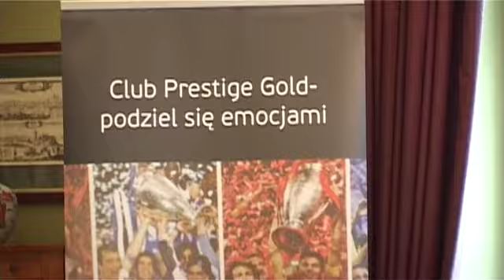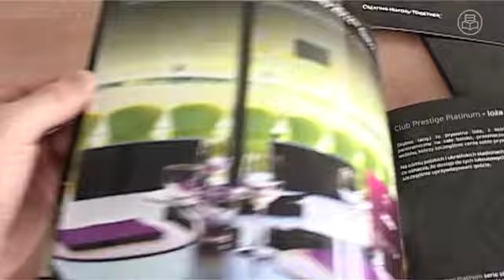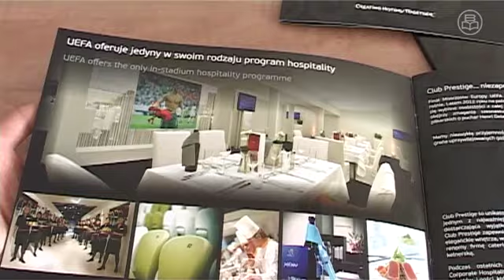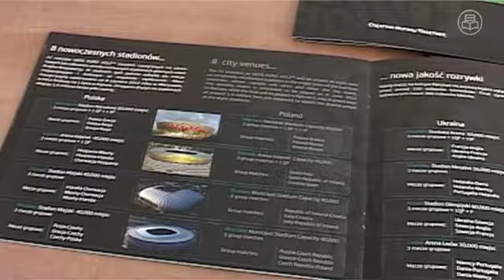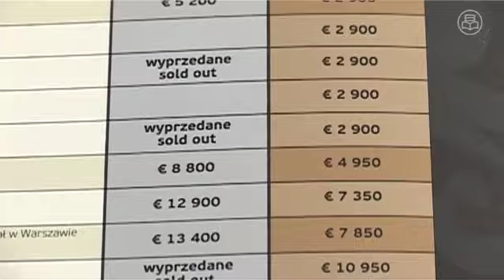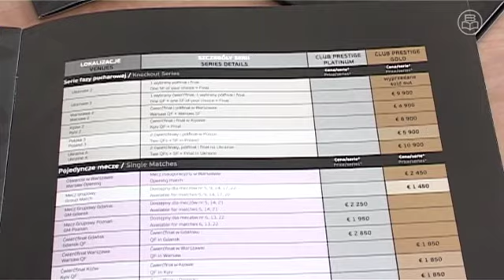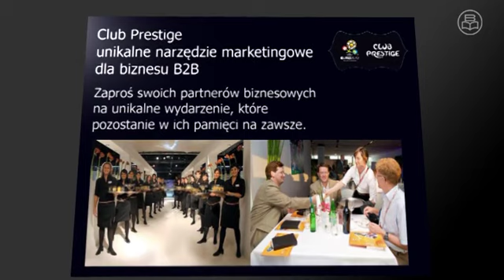EURO 2012 z biznesowej perspektywy, BriefCafe 20.01.2012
UEFA uznało, że czas na poszerzenie oferty Club Prestige skierowanej do klienta korporacyjnego. O wynikach sprzedaży, które mogą odzwierciedlać zainteresowanie biznesu oraz o możliwościach jakie stwarza oferta rozmawiamy z Robertem Korzeniowskim, Corporate Hospitality PR & Marketing Consultant oraz Magdaleną Mazany-Krasnodebską, Commercial Manager UEFA.